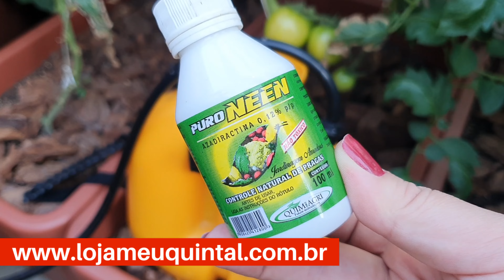COMO ACABAR COM A MOSCA BRANCA NA SUA HORTA DE MODO NATURAL COM PRODUTO ORGÂNICO! CANAL MEU QUINTAL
Oi gente, tudo bem? Eu sou a Nath e no vídeo de hoje trago pra vocês um produtinho natural para controlar as Moscas Brancas. Você já se deparou com essas mosquinhas por aí? Então acompanhe o vídeo pra saber como utilizar o Óleo de Neem!
Se gostar do vídeo, não esqueça de deixar o seu like! Até o próximo! :)

ASSISTA TAMBÉM!

Olá, eu sou a Nathália! Meu objetivo é descomplicar o cultivo de suas plantas favoritas! Bem-vindo(a) ao meu canal!